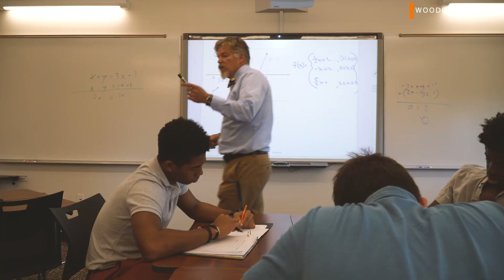Woodberry Academics | 2018